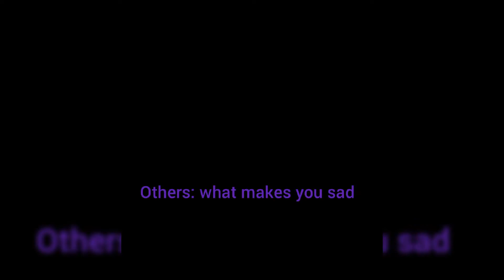what makes you sad?